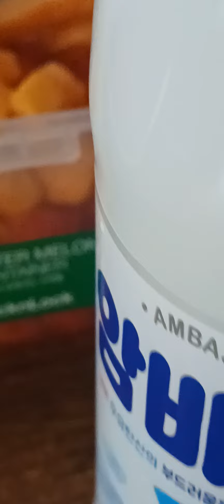여름에 시원한 복숭아수박화채 만들기.암바사 집을맛집으로